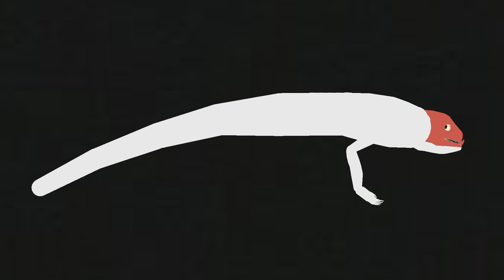Bridge Worm V3 Showcase Stick Nodes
: NO IMAGE : NO TRACE : ALLLLLLLLLLLLLLLLLLLLL